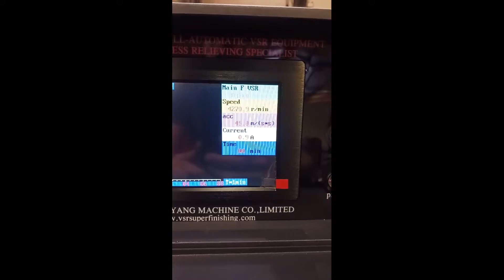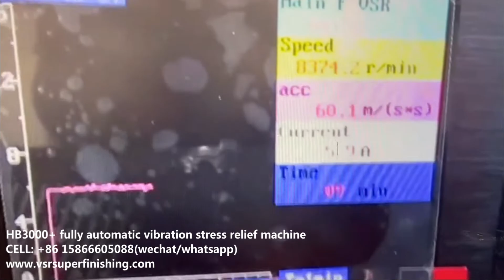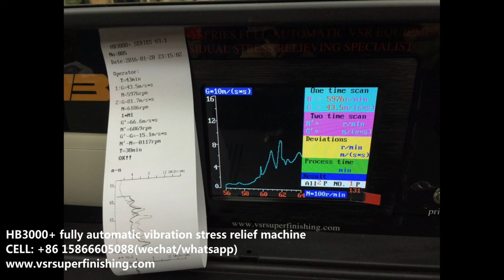HB3000+ fully automatic metal stress relief device by vibration（replace heat treatment）